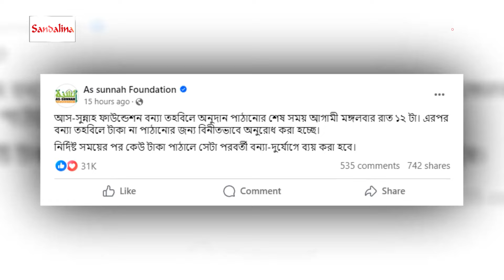অনুদান পাঠানো নিয়ে আস-সুন্নাহর নতুন বার্তা | As Sunnah Foundation | Flood Update | Kalbela